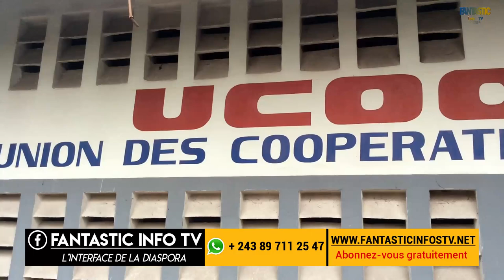Visite d'une petite porcherie à CECOMAF ( N"djili) Kinshasa